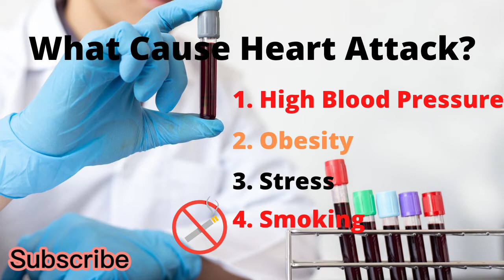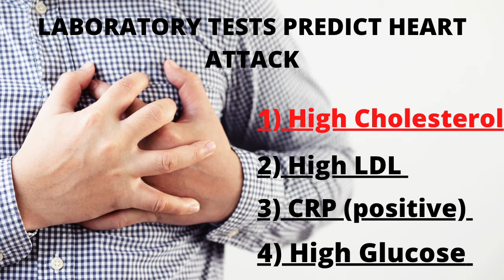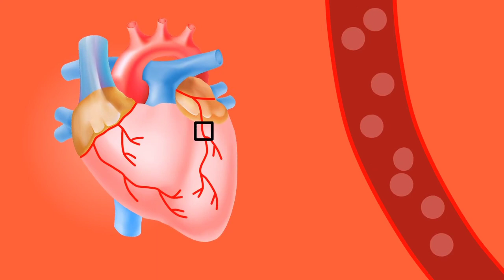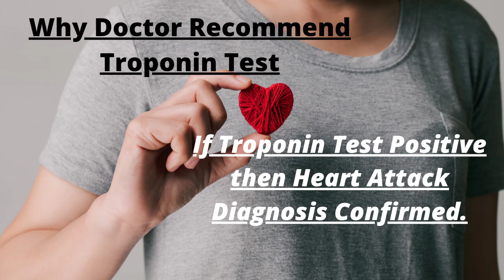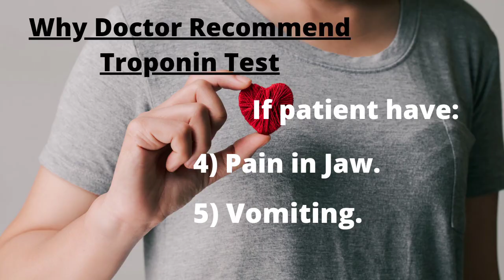Role of CRP & Lipid Profile Test in Heart Attack I Troponin Test Confirm Heart Attack?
Role of CRP & Lipid Profile Test in Heart Attack I Troponin Test Confirm Heart Attack?crp heart attack risk I crp test for heart patients

Which Laboratory Test confirm Heart Attack

Troponin relation with Heart Attack

Why Adult have high Heart Attack Risk

CRP test and Heart attack

why high cholesterol cause heart attack

What is LDL or Bad Cholesterol

Why high sugar cause heart attack

High HbA1C test value is risk of Heart attack

Chest pain,Angina and Heart Attack Relation